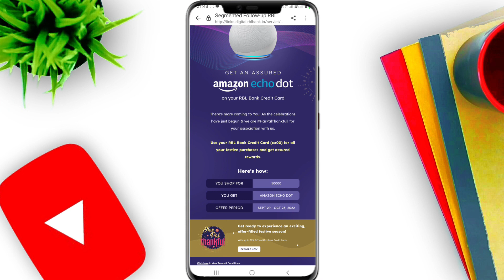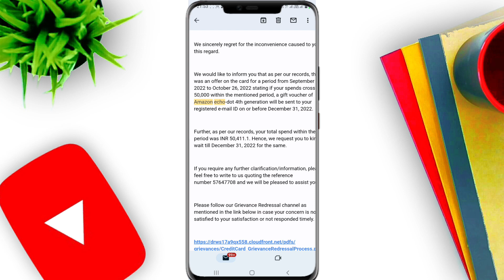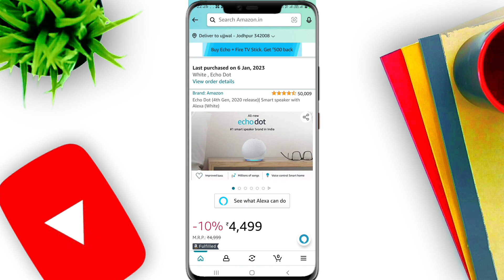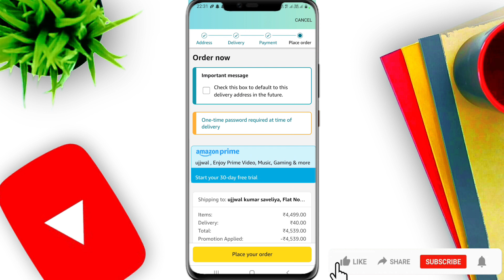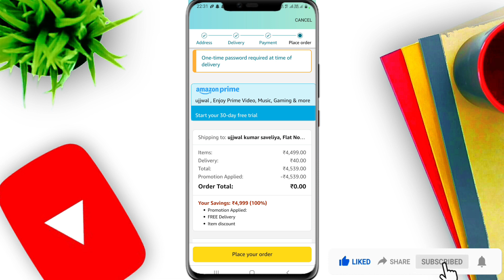RBL Credit card offers | how to redeem Amazon Echo dot speaker Voucher Code | Free amazon echo dot😍😍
RBL Credit card offers | how to redeem Amazon Echo dot speaker Voucher Code |
Free amazon echo dot
how to get amazon echo dot for free
amazon echo dot voucher code kaise redeem kare
rbl credit card spend offers
amazon ecodot gift voucher
amazon eco dot speaker voucher code
steps to redeem Amazon Echo Dot 4th Gen
bajaj rbl super credit card offers
bajaj rbl super credit card spend offers
how to use amazon gift voucher
rbl credit card reward point
You have qualified for an Amazon Echo Dot
Redeem now to get your device delivered to you.
redeem Amazon Echo dot Voucher
rbl diwali offer
Voucher code is valid for redemption only on Amazon Echo Dot (4th Gen). This code will apply a 100% discount on the Amazon Echo Dot (4th Gen) product
Alexa Device Offer

rbl credit card
rbl bank credit card
rbl credit card offers
rbl credit card offer
rbl bank credit card offer
rbl zomato edition credit card offer
how to get free amazon echo dot
free amazon echo dot with rbl credit card
get amazon echo dot on rbl credit card
amazon alexa free
credit card
how to redeem amazon echo dot voucher code
rbl super credit card offer
how to redeem amazon gift voucher
redeem Amazon Echo dot speaker Voucher Code
amazon echo voucher kaise redeem kare
RBL
alexa echo dot speaker

Amazon echo link for cloud sellar buy